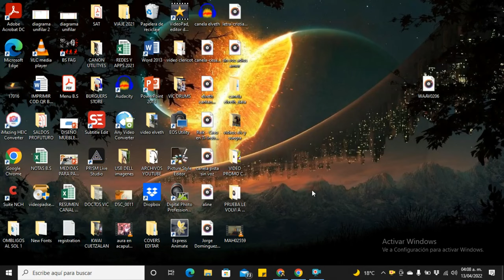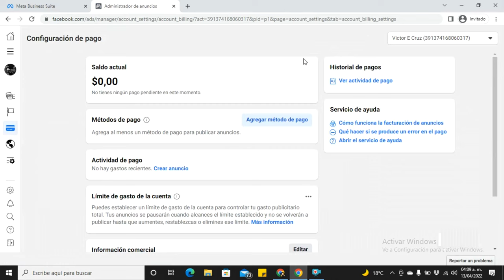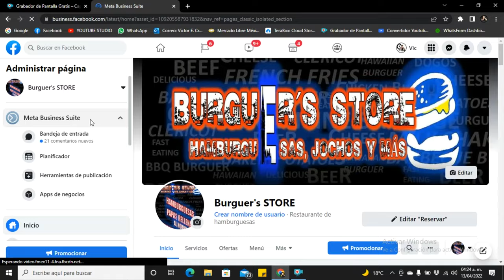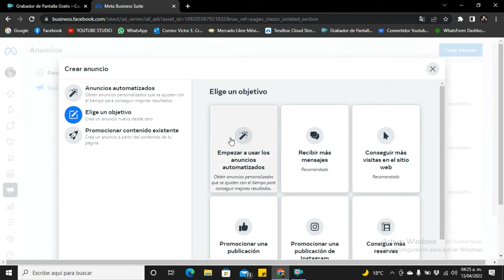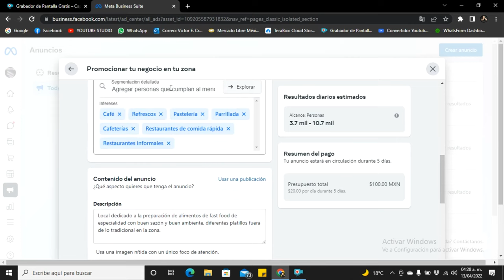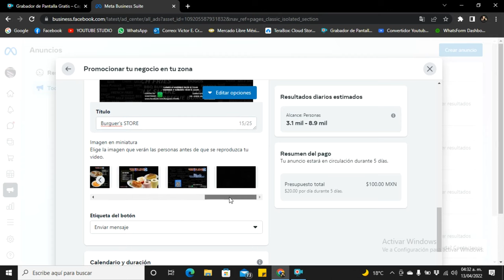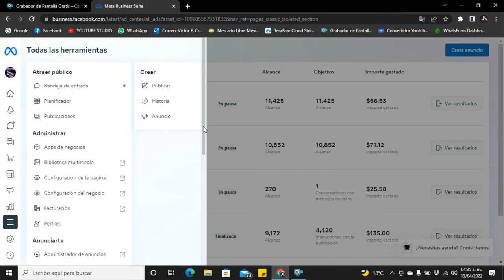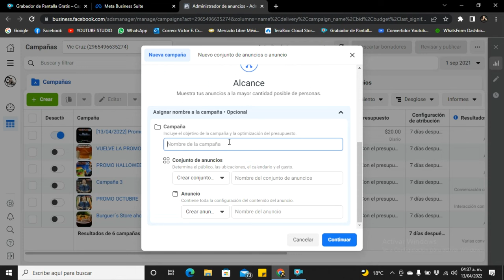PUBLICA tus anuncios CORRECTAMENTE en META for BUSINESS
Hola a todos y gracias a los suscriptores que me han pedido que suba este video que había prometido desde hace tiempo, espero les sirva este tutorial para crear tu campaña publicitaria para tu negocio, cualquier duda o comentario déjalo abajo y con gusto te respondo!